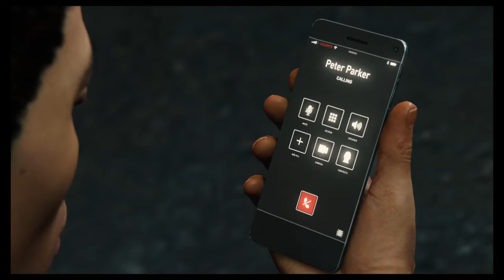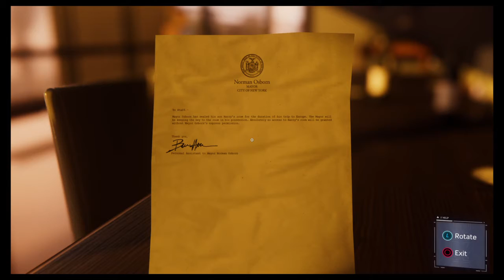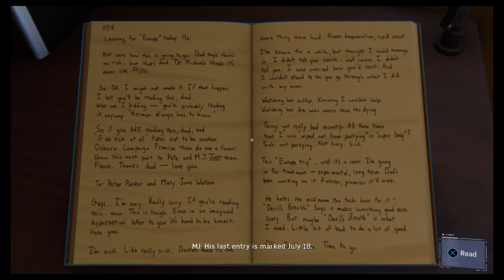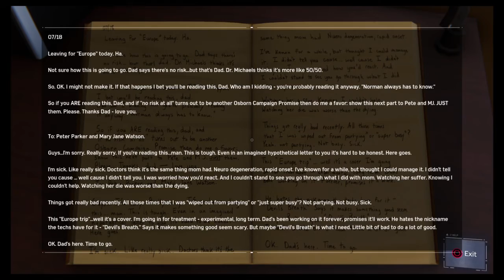Marvel's Spider-Man_20180 CCTV